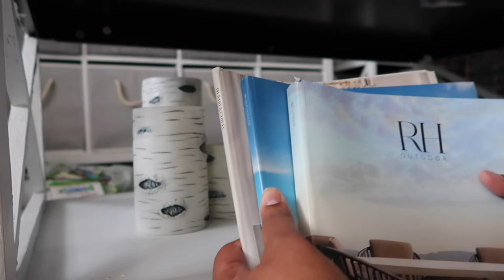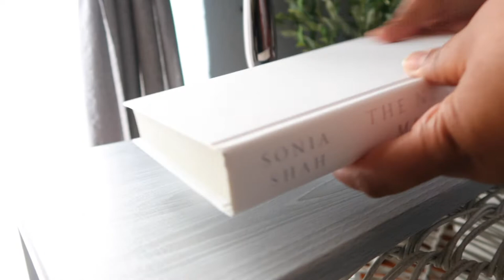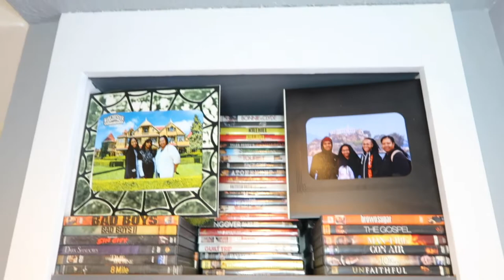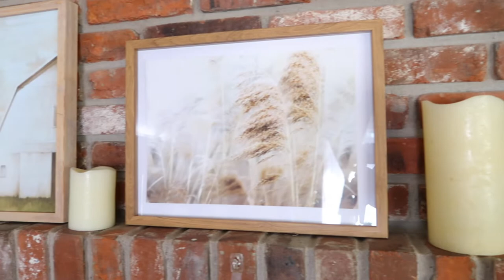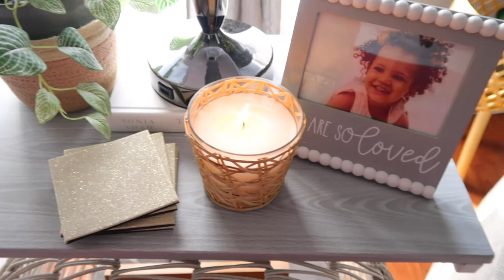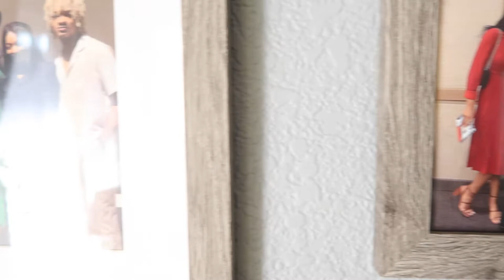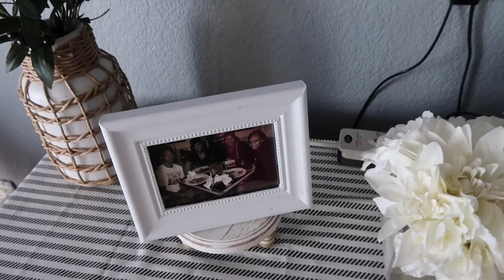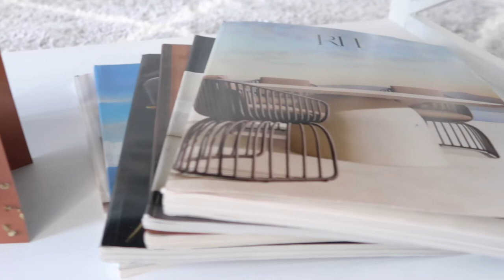EXTREME DIY LIVINGROOM MAKEOVER